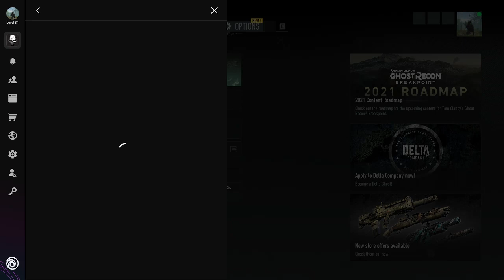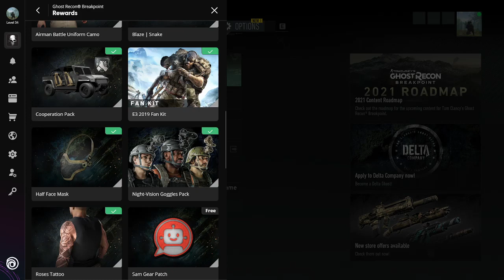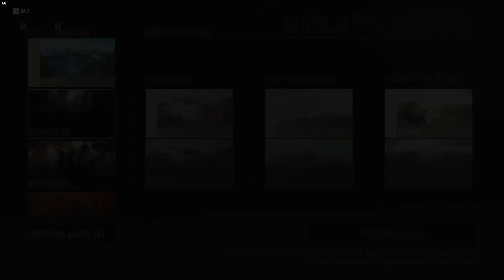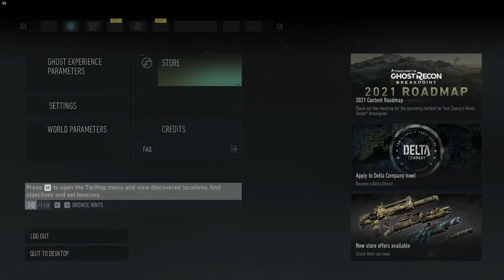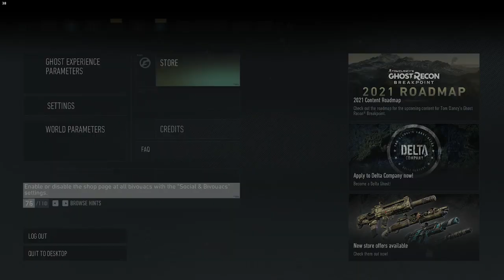Ghost Recon Breakpoint Campaign Replay feat. AI Ghosts & latest Updates | Focus in "Night Ops"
Chapter 1 Campaign Replay
feat. AI Ghosts & latest Updates